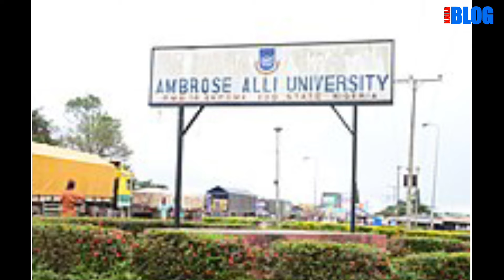Jadrolita: The Rise Of A Nigerian Ai Tik Tok MILLIONAIRE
Thanks For Checking Out IBLOG NAIJA On YouTube!

IBLOG NAIJA highlights Business, Sports, Entertainment, Education, News, International News, and every other form that communicates current events and analysis to people.

Special Thanks To Jadrolita